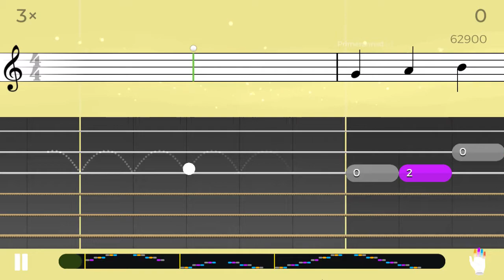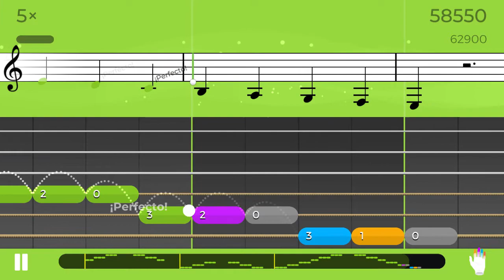Scale First Position EJERCICIO